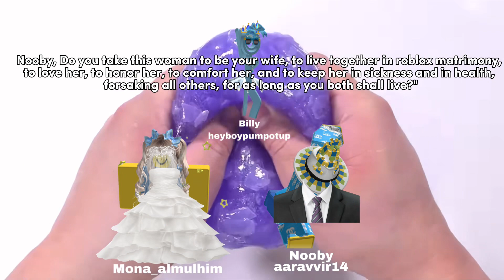✨FULL PART✨ Text to speech Slime Roblox story | you stole all your ex’s year | Fans as Characters ✌️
Made by 𝓝𝓸𝓸𝓫𝓲𝓮𝓑𝓵𝓸𝔁𝓨𝓣 / 𝐵𝑒𝓁𝓁𝑒 & 𝐵𝑒𝓁𝓁𝒶

This channel is ruled equally by twins Belle, Bella. We post random roblox content daily!

account for playing with fans : IxDidntxFart  ; I friend fans (20-30) that add me and unfriend every Tuesday those, I will unfriend you unless you are top supporter (comment & play with me a lot), or bought 2 of my roblox clothings (in my roblox group; NoobieBloxYT)

🏘Roblox Group
Roblox group rank :
-Pigblox : for people that bought 1 pig t-shirt , 1 pig shirts
Roblox clothings 🔥
!ones that has emojis in front has benefits from buying!
(Check roblox group’s bio)

It’s my ONE AND ONLY TikTok account (1k+ followers)

Pink obby & more, top 3 donors has their avatar & username in the game (HUGE)
~How to find the games: go to my roblox group (NoobieBloxYT) - go to game experience - join the game ✅

IRL friend/classmate channel : Buttercream // she drew my YouTube profile and I colored

🪪 Credits
Video inspired by : me
Can you copy this video? : comment in this video to ask me, and I’ll tell you to credit or say no.

🖼 Fanarts
If many many people make I’ll make a fanart competition and winner gets a prize (robux & Shoutout)

I do giveaway in special occasions ; subscribers count, bday, anniversary, group members count
How to join DP giveaway , if you win dp u can choose any pet if I have and less value than frost dragon or u can ask for 250 robux instead
I have done adopt me inventory reveal for you to choose pet and 60+ giveaway proofs

⛔️ Info
If you have questions you can comment and I’ll mostly reply (recommend new videos and be early)

🔱About description
Updated : 2023 July